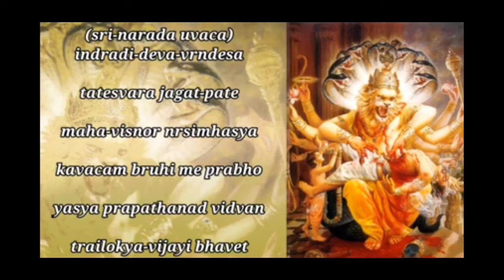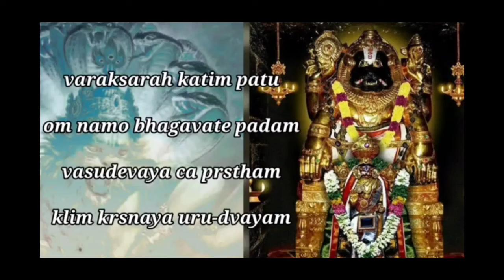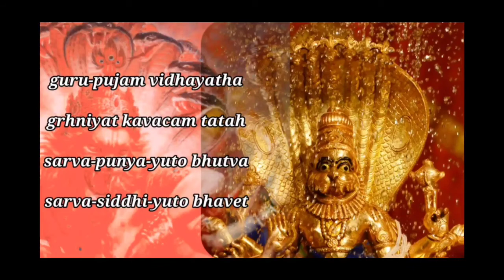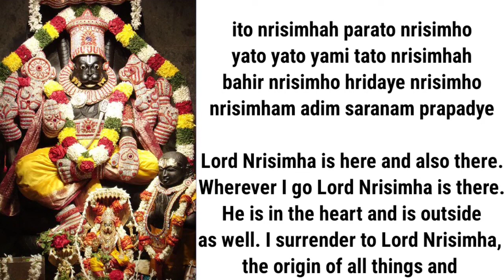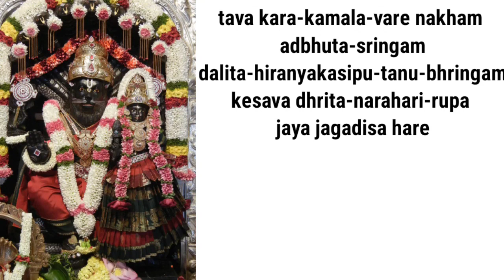Narsimha Trailokya Vijaya Kavach | Recited by HH Bhakti Charu swami Maharaja